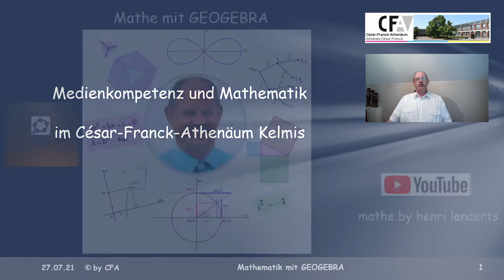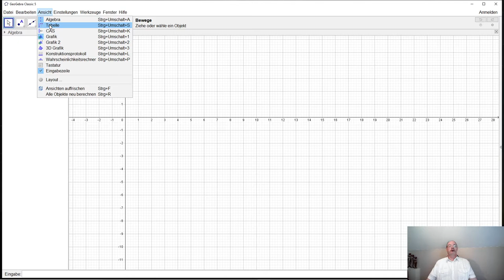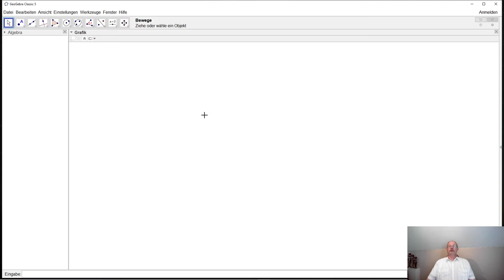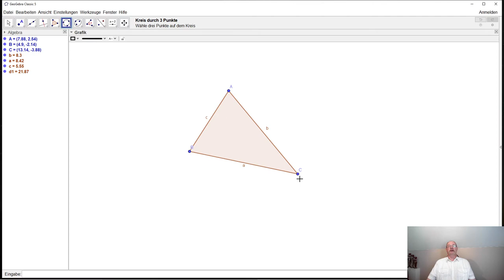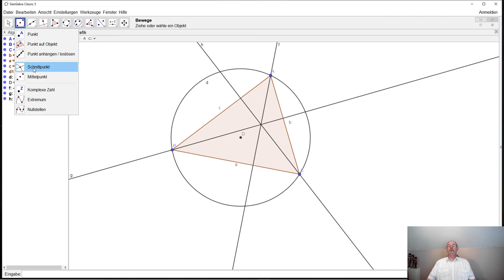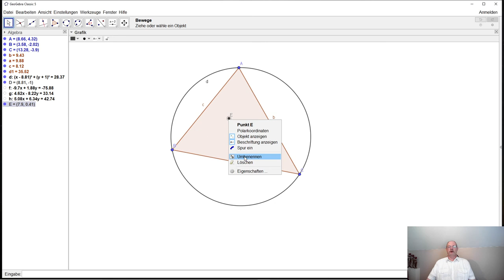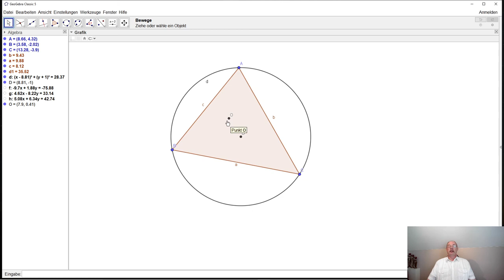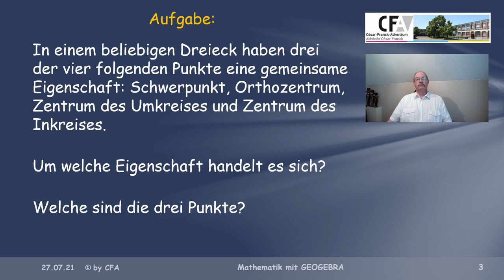GeoGebra 001 Einleitung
Dies ist das Erste von (vorläufig) 20  Tutorials, in denen mit vielen Beispielen erklärt wird, wie man in GeoGebra arbeitet. In diesem ersten GeoGebra Tutorial werden Grundlagen zu geometrischen Konstruktionen erläutert.